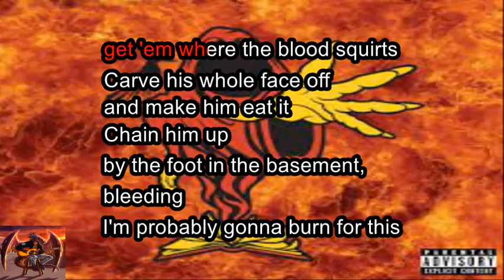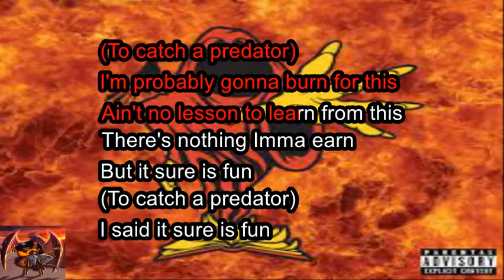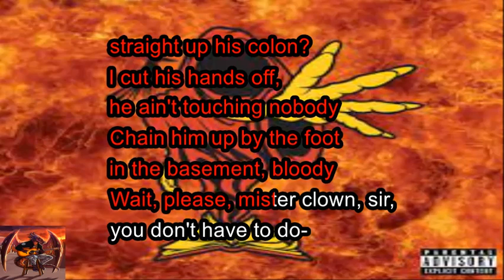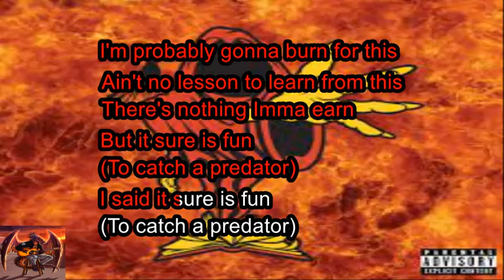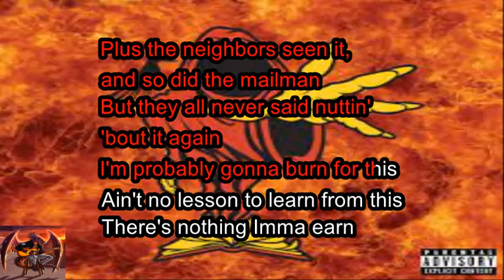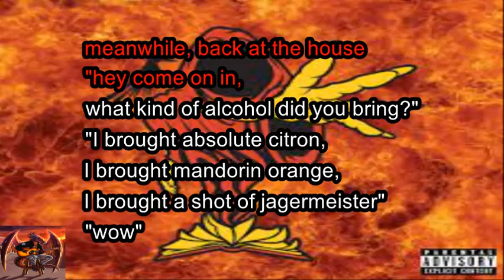To Catch a Predator by Insane Clown Posse Karaoke